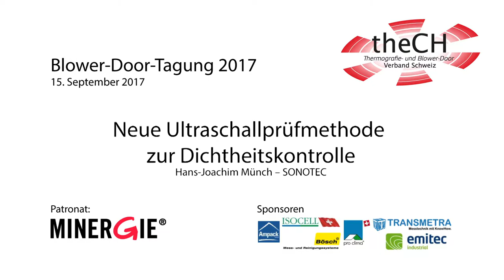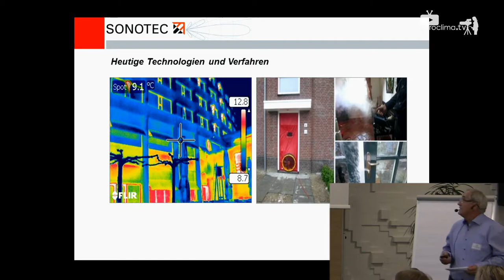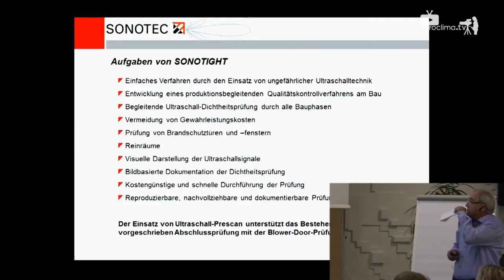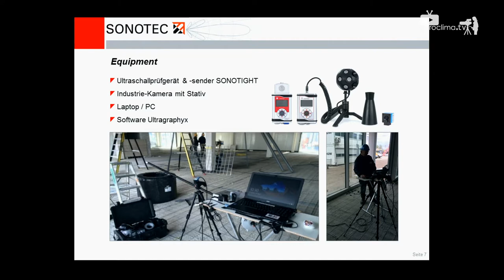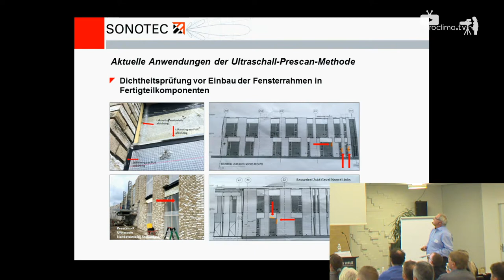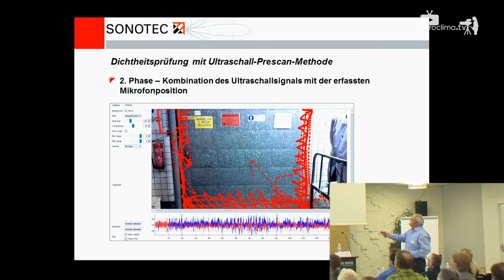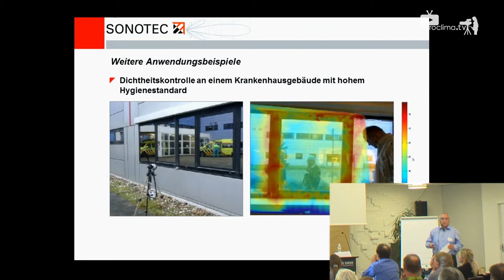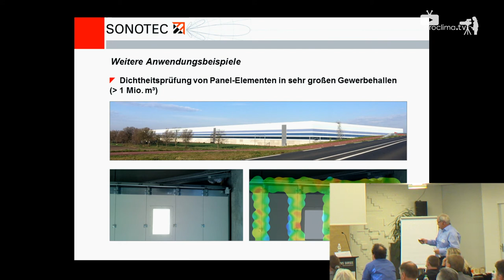Neue Ultraschallprüfmethode zur Dichtheitskontrolle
Hans-Joachim Münch – SONOTEC